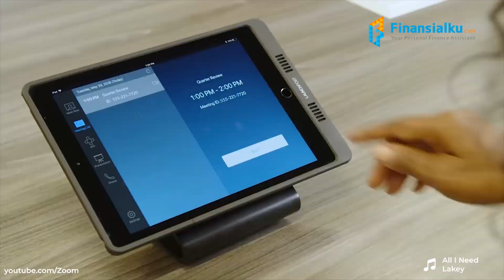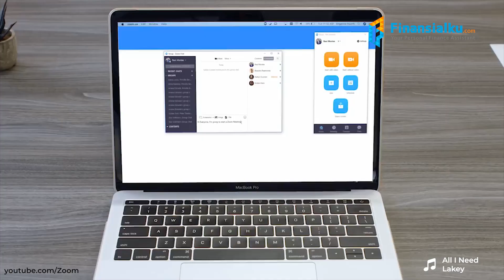Eric Yuan: Pendiri Zoom Yang Sempat Ditolak Amerika Serikat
Gara-gara pandemic yang belakangan ini membuat masyarakat ga boleh berkeliaran dulu, muncullah sebuah aplikasi yang memudahkan masyarakat dalam membuat conference, ya aplikasi zoom. Tahukah kamu kisah pilu dibalik berdirinya Zoom ini? Yuk simak terus kisahnya.

Rencanakan keuangan kamu dengan aplikasi Finansialku. Download sekarang, yuk!